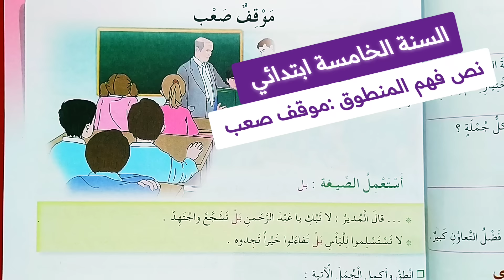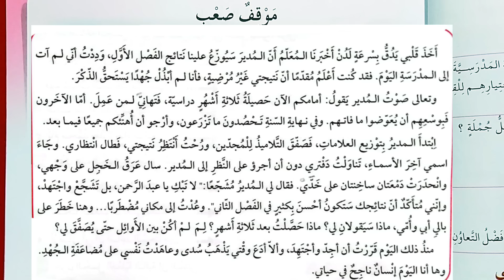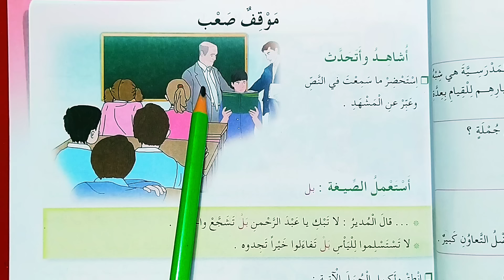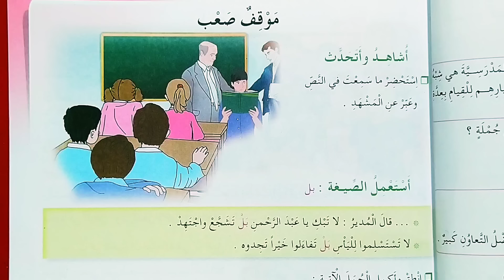نص فهم المنطوق موقف صعب للسنة الخامسة ابتدائي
نص فهم المنطوق موقف صعب
السنة الخامسة ابتدائي
دروس السنة الخامسة ابتدائي
راجع دروسك مع بشرة امل
طريق السعادة